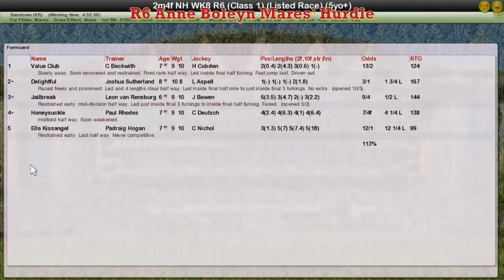NH WK8 R6 Anne Boleyn Mares' Hurdle